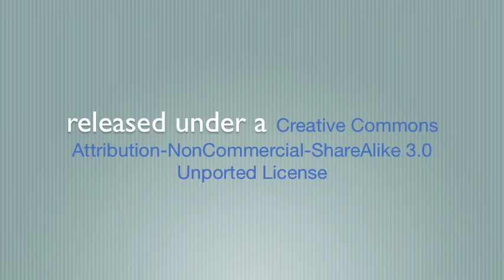Winding Bobbins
Winding Bobbins with Melissa Weaver-Dunning

This video was taken during a class I attend at the JC Campbell Folk School. The class was on 18th Century Household Textiles. Melissa is a fantastic teacher and the Folk School is an amazing venue for a huge assortment of classes. I would highly recommend you checking out both the Folk Schools website (and go to some classes, not matter what your skill level) and check out Melissa's blog.